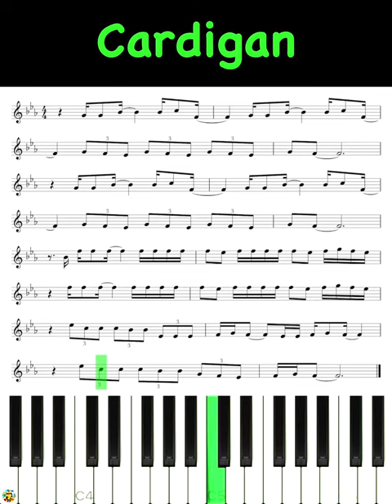Taylor Swift - Cardigan